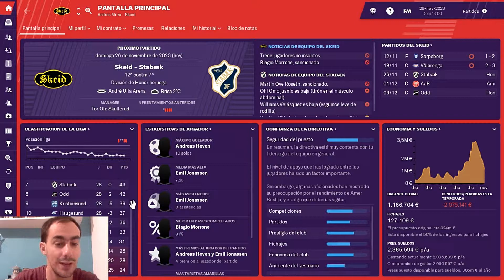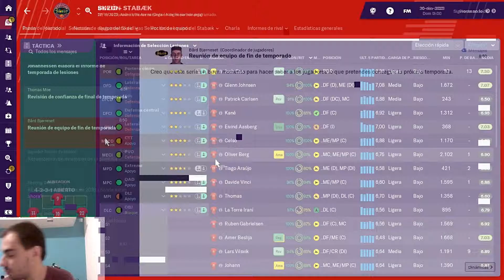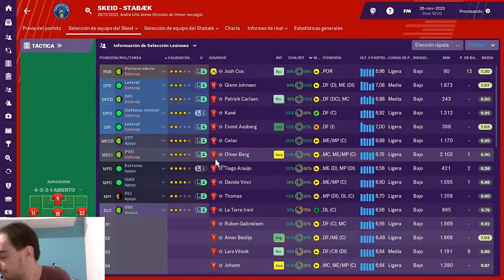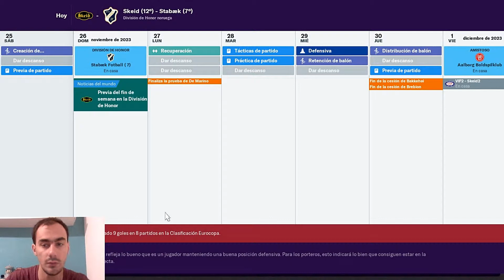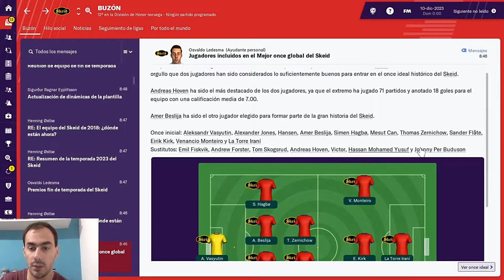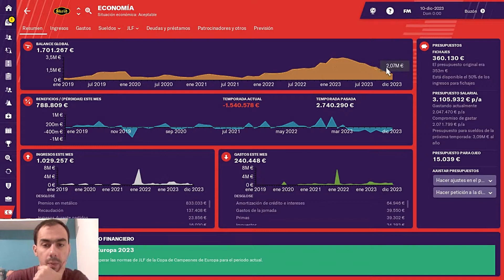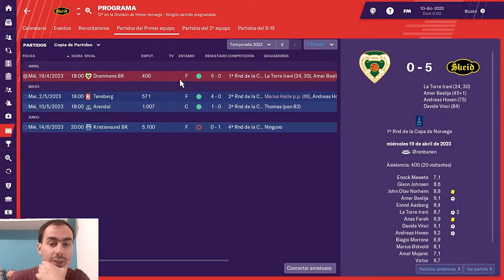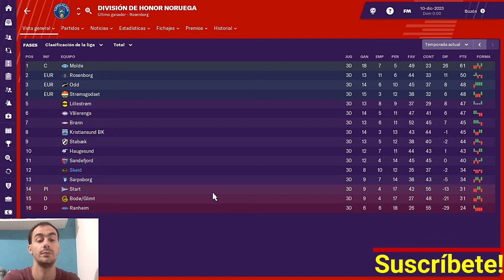FM19 Proyecto Noruega | Final Temp 6 | S6E55 | Football Manager 2019 Español - Sheid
El Proyecto Noruega se trata de llevar en este FM19 al Skeid Fotball, rico en historia en Noruega de nuevo a la élite del fútbol nacional, basado en los jóvenes y buscando a futuro darle gloria al país en Europa y a nivel selección.

El Skeid Fotball cuyo apodo es 'Oksene' (Los Toros) tiene base en Oslo, fue fundado en 1915 y fue gran cantera para los grandes de Noruega en el pasado.
Campeón de la Tippeligaen una vez, en 1966. Ganador de la Copa de Noruega en 8 ocasiones, siendo la última en 1974.

Acompañame en esta aventura en el Football Manager 2019.